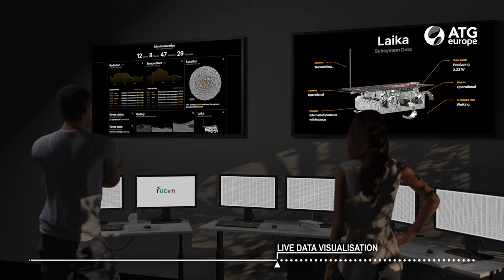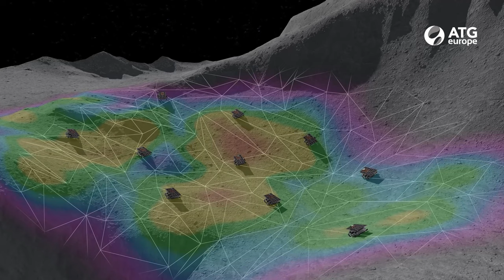Lunar Zebro rover on a Lunar mission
Lunar Zebro Project is the world’s smallest and lightest rover yet built by TU Delft students. On a mission to piggyback on a private or National space agency’s Moon lander. It is designed to survive the harsh lunar conditions for one lunar day (14 Earth days) and communicate its location and health directly back to Earth.

Our ATG MediaLab represents a team of highly skilled scientific artists which can transform any concept or design, into a seamless and realistic visual animation.

Credits: TU Delft / ATG Medialab

ATG Europe believes innovation is key to maintaining a competitive advantage in a fast-evolving market. We constantly invest in research and innovation to bring disruptive technologies to our clients and accompany them in their path towards technological and economic growth.